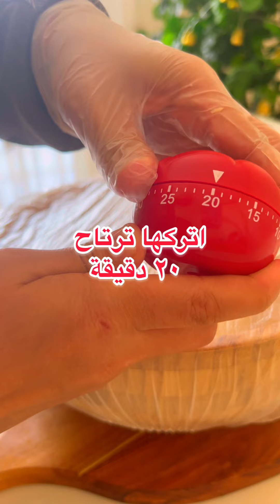جرّبوها بعجينة البيت أوعدكم استحالة تشتروا الجاهزة ثانية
المقادير
كوب حليب دافي ٢٠٠ مل
كوب زيت ١٠٠ مل
رشه ملح
بيضه كامله مع صفار بيضه
ملعقه ك خل
٣ أكواب ونصف دقيق
الحشوه مكسرات
ملعقتين ك سكر
عسل او شيره ثقيله